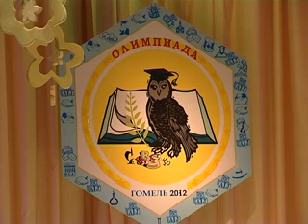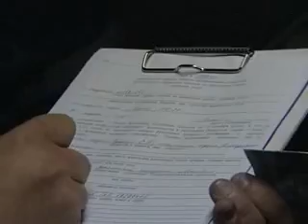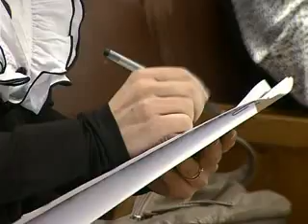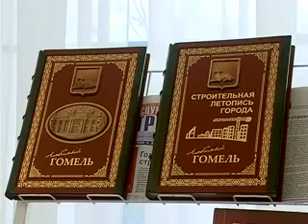30.03.2012_Новости региона_1919.flv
Информационная программа Гомельского областного телевидения "Новости региона"